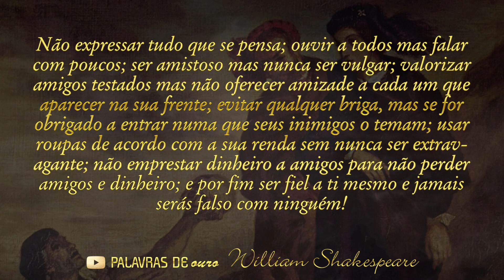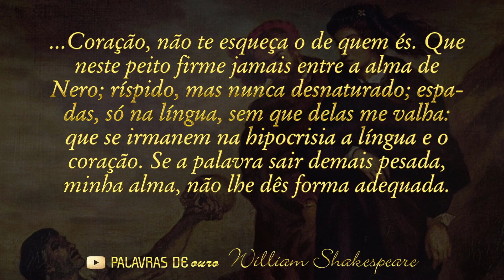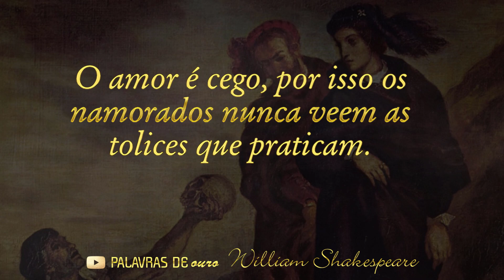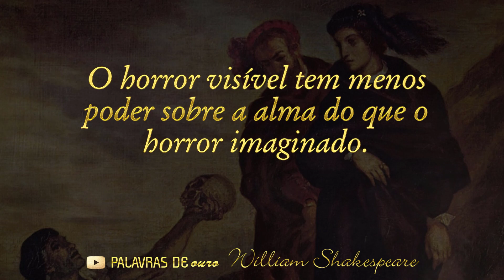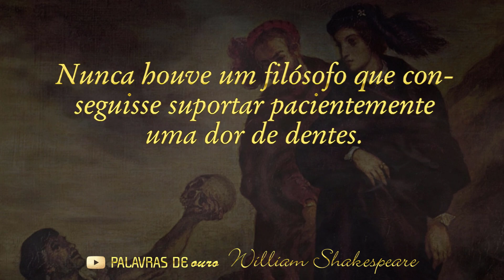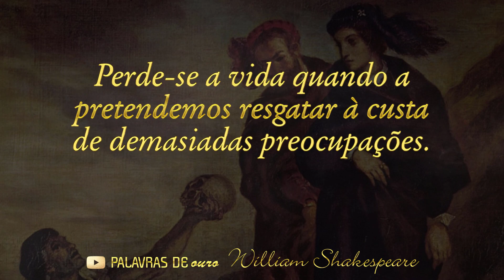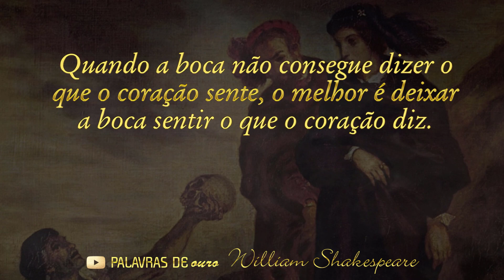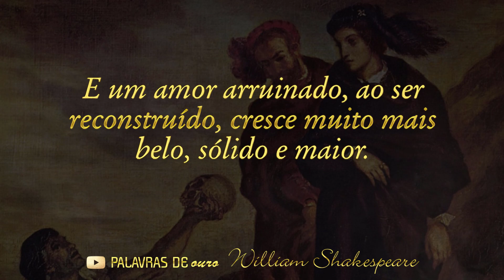Willian Shakespeare: | Citações curtas do maior escritor de todos os tempos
Grandes citações de Willian Shakespeare e trechos da peça HAMLET

Hamlet é uma das peças de teatro mais famosas de Shakespeare. Foi escrita entre 1600 e 1602 e impressa pela primeira vez em 1603.

Para Hamlet a existência tornara-se insuportável desde que o espectro do seu pai recentemente morto apareceu-lhe numa noite assombrada no alto da torre do castelo. O fantasma, tétrico, reclamava desforra. Contou ao filho que um crime ignominioso o vitimara. Seu próprio irmão, o rei Cláudio, o matara. Atordoou-se o príncipe. Seu lar abrigava a traição e a maldade! A serpente acoitara-se na sua própria família. O mundo era injusto. O assassino, seu tio, não só usurpara o trono como arrastara sua mãe, a rainha Gertrudes, para um casamento feito às pressas, onde, suprema ignomia, serviram-se ;-os manjares; que, um pouco antes, ainda mal esfriados, tinham sido oferecidos -;na refeição fúnebre. Algo deveria ser feito. Faltava porém a Hamlet o talento para a ação. O máximo que conseguiu de imediato, além de aferrar-se ao luto e ao mau humor, foi entregar-se especulativamente à vingança.

Não se esqueça de escrever suas citações favoritas nos comentários. E conte também quais autores você reconheceu entre essas grandes frases retiradas de suas obras e seminários.

Quer sugerir um autor ou personalidade para reunirmos suas frases, citações e aforismos? É só escrever nos comentários.

👍 O seu like ajuda muito o canal a continuar criando conteúdo, com cada vez mais qualidade.

ASSISTA TAMBÉM

E-book Gratuito
Como Criar Seu Negócio Online do Zero! Passo a Passo.

Descubra como pessoas comuns estão lucrando de forma DESCONTROLADA com seus celulares,
você nunca mais se preocupará com a falta de dinheiro…

assista uma aula completa e aprenda de uma vez por todas.

Equipamentos:

Cabo Hdmi 2.0 4K Hdr 19P 2M Pix Gold, Preto
SSD A400, Kingston, SA400S37/240G, Cinza
Webcam Full HD Logitech C922 Pro Stream
HyperX Microfone Gamer QuadCast
Combo Corsair K55 + Harpoon RGB
Placa de Captura Averme GC311
Placa de Vídeo ASUS Cerberus - GeForce GTX 1050 Ti, 4GB GDDR5, OC Edition
Ring Light Portátil Iluminador Led USB 26cm 3500k 5500k + Tripé
Kit Completo Ring Light Com Tripé Dimmer Youtuber Selfie Pro
ThunderX3 Cadeira Gamer Profissional TGC12 Preta/Azul
Mouse Pad Professional Gaming, Havit, HV-MP830, 30x90 cm
Monitor para PC Full HD UltraWide LG LED IPS 29” - 29WK600
Hd Externo 2Tb Portátil Rugged com Thunderbolt e Usb-C, Lacie, Hd Externo
Kit de Iluminação 45W com Sombrinha Branca Difusora, Soquete E-27 e Tripé de 2m para Foto e Vídeo - 110V
Lâmpada Tricool Espiral 150W p/Iluminação Fotográfica 5500k - 110v